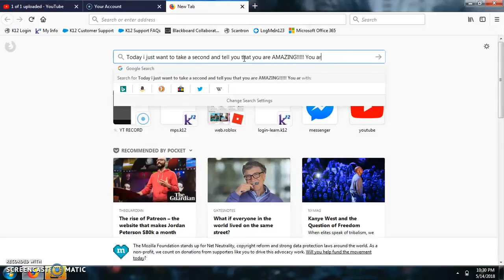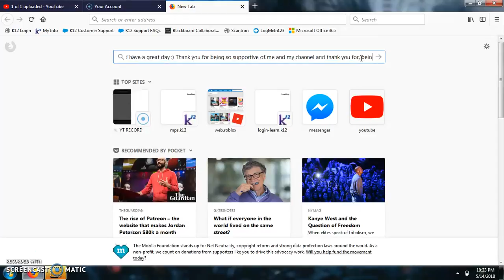You are You